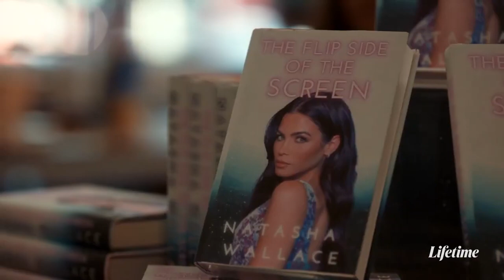Дьявол на пороге Трейлер